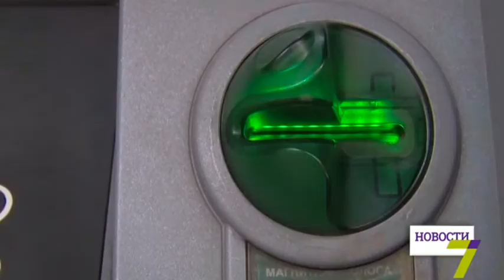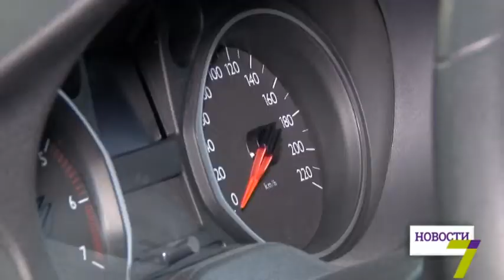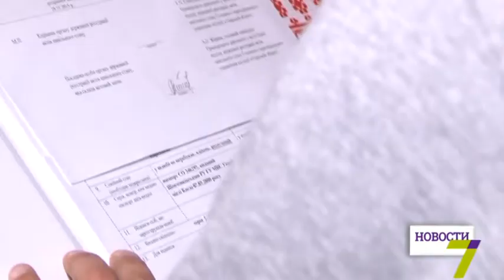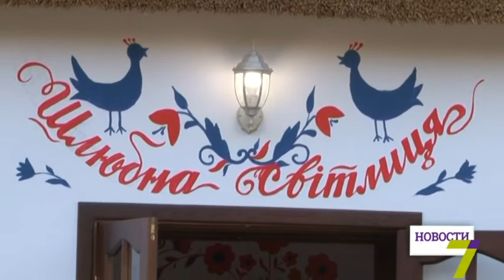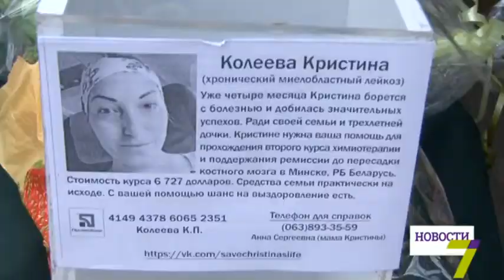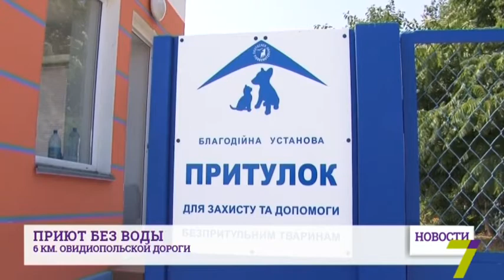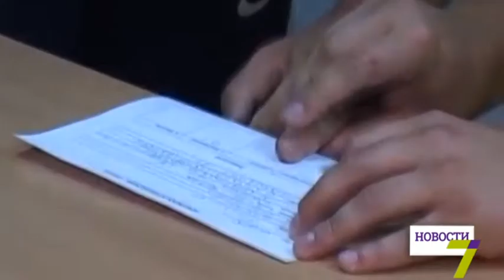1 августа: выпуск новостей от 18:00